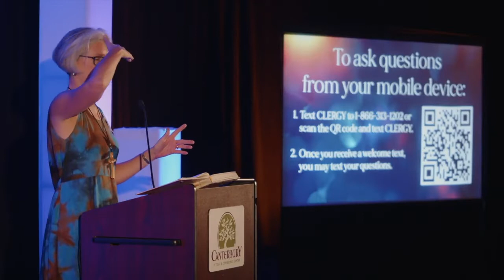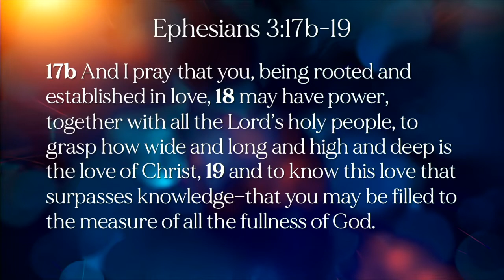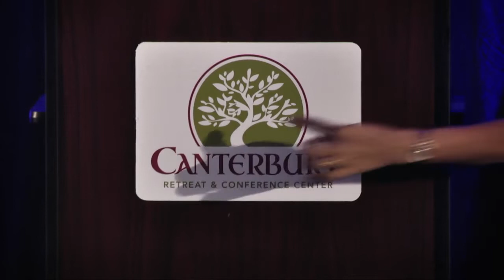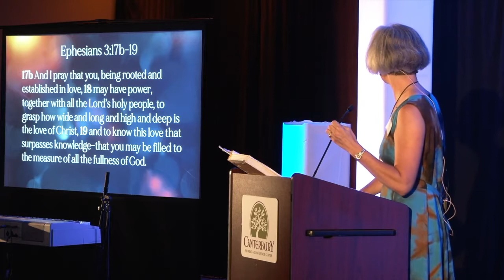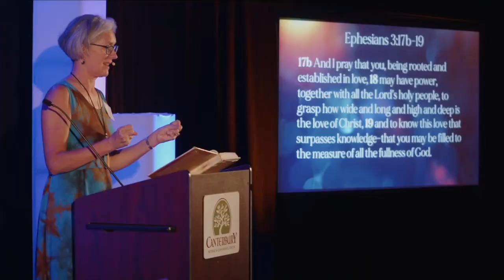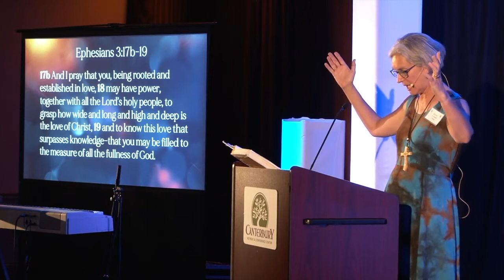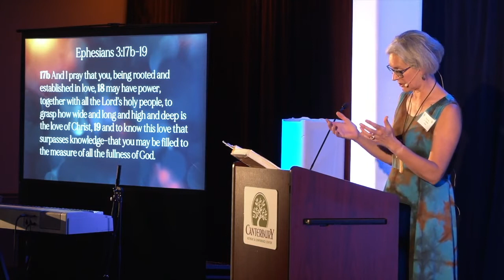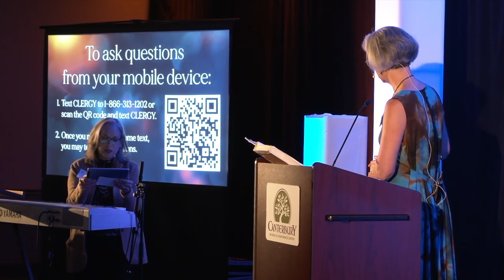2022 Diocesan Clergy Conference - The Rt. Rev. Dr. Jo Bailey Wells - Session 2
In this video, The Rt. Rev. Dr. Jo Bailey Wells continues to lead the clergy of the Diocese of Central Florida through Ephesians 3:14-21 during the 2022 Diocesan Clergy Conference at Canterbury Conference Center in Oviedo, FL. Session two took place during the afternoon of day two of the conference, Oct. 25, 2022.